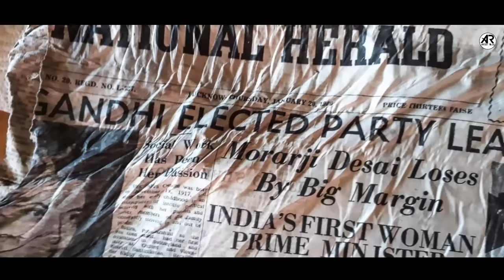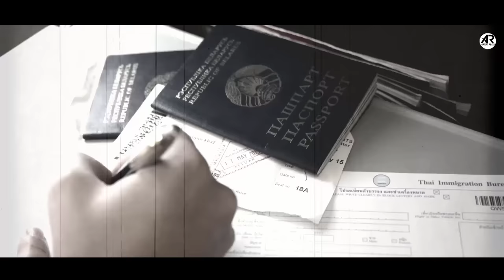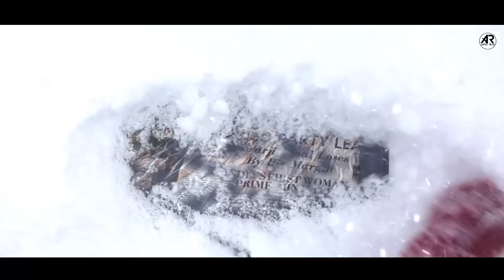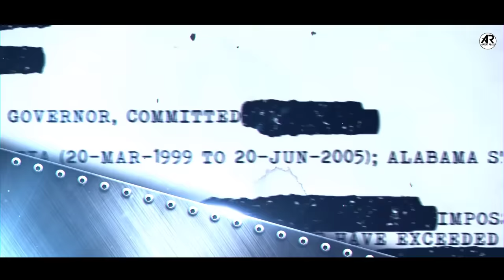जब 50 सालो से दबा प्लेन बाहर निकला तो सबके होश उड़ गया.. Case Study about Air India Flight 101.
Air India Flight 101 was a scheduled Air India passenger flight from Bombay to London. On the morning of 24 January 1966 at 8:02 CET, the aircraft operating the flight by mistake flew into Mont Blanc in France. caused by a misunderstood verbal instruction from the radar controller to the pilot in lieu of VOR data, one of the receivers being out of service.